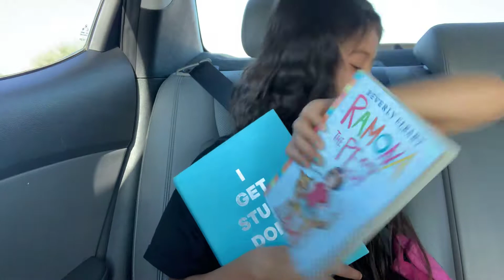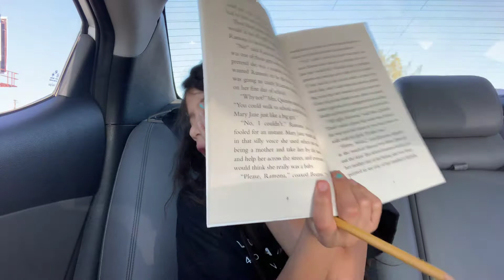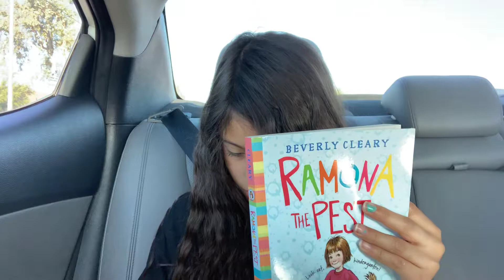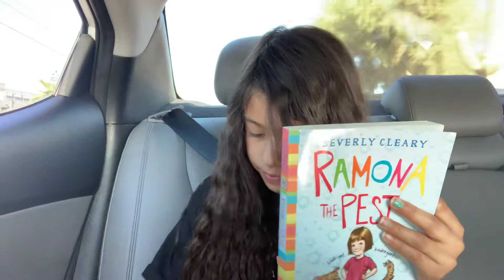July 9, 2019